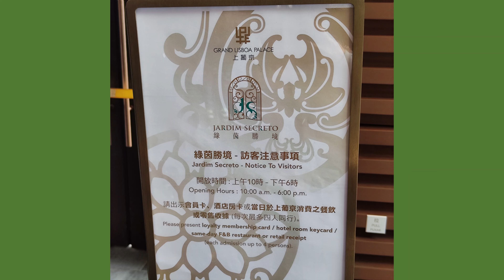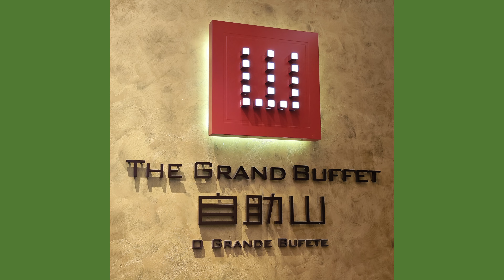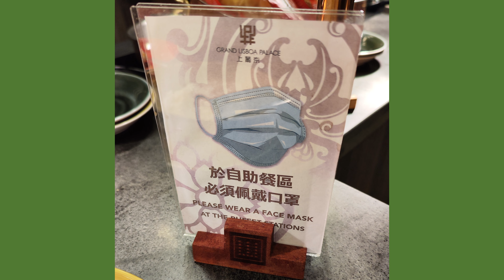自助山|澳門|野食多到食唔哂|行都行到腳軟|午市自助餐|勁多推介|性價比高到無得頂|上葡京|自費食評|為食佬不專業食評|4K拍攝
加油，努力，CHICHI冰同你游山玩水食好西！
紀錄生活，新手上路！
記得贊好訂閱同分享！
定期星期日出片探店
尋找假日好去處
感謝支持！

自助山

自助山誠邀您細嚐環球滋味，投入一場觸動味蕾的豐盛美饌體驗。餐廳堅持從世界各地搜羅上乘的時令食材，炮製出各款色香味俱全的精緻美食，而且菜單還會因應時節更新，帶來多不勝數的美味選擇，讓您每次來訪都可以發掘到新鮮驚喜。。

您的滋味旅程，由匯聚各式美味的豐富自助早餐開始，還有源源不絕的佳餚享受於午市與晚市時段為您送上。餐廳設有多個即席烹調的美食區，讓您猶如置身於亞洲美食市集之中，多元化的「即叫即煮」佳餚待您逐一探索，您可以一次過悠享中西、泛亞等各式環球美饌，體驗無與倫比的味覺滿足。您還可在「海鮮市場」*挑選生猛海鮮，並從五種烹調方法中任選其一，盡情品嚐由大廚現場炮製的海洋鮮味，場內更特設四米長的精美傳統漁船，為您送上即開鮮美生蠔。這裡還有澳門自助餐餐廳之中唯一的戶外燒烤區*，由專人為您烤製各式頂級海鮮及肉類，滋味非同凡響。

透過偌大的玻璃窗，您可以在度假村的恢弘建築和翠綠花園景致襯托下，享受源源不絕的中西美食，令滋味時刻更添格調。晚市時段每當鈴聲響起，大廚更會帶同當晚的臻選推介展開美食巡禮，將烤全羊、秘製豉油鮑魚及即煮生猛大龍躉等特色佳餚呈獻到您的餐桌前。

菜單另備有多款即叫即煮的頂級海鮮可供額外選購，令這趟美食之旅愉悅昇華。

菜式
自助餐／環球美食

時間
早餐：上午7時至10時30分
午餐：中午12時至下午3時
晚餐：下午6時至晚上10時
（星期二午市及晚市休息，早餐時段每日營業）

地點
澳門上葡京三樓

衣著
休閒

年齡限制
歡迎任何年齡賓客

價格
自助早餐

每日：成人 - 澳門元238 / 小童 - 澳門元119

午市自助餐

星期一至五：成人 - 澳門元288 / 小童 - 澳門元144
星期六至日及公眾假期：成人 - 澳門元388 / 小童 - 澳門元194
節日：成人 - 澳門元498 / 小童 - 澳門元248

晚市自助餐

星期一至四：成人 - 澳門元688 / 小童 - 澳門元344
星期五至日及公眾假期：成人 - 澳門元788 / 小童 - 澳門元394
節日：成人 - 澳門元788 / 小童 - 澳門元394

價格須附加10%服務費。
小童價格適用年齡為7至12歲。
每位成人可免費帶同一位6歲或以下小童享用自助餐。
* 海鮮市場於晚市供應；戶外燒烤區則於星期五至日及公眾假期晚市供應。自助山誠邀您細嚐環球滋味，投入一場觸動味蕾的豐盛美饌體驗。餐廳堅持從世界各地搜羅上乘的時令食材，炮製出各款色香味俱全的精緻美食，而且菜單還會因應時節更新，帶來多不勝數的美味選擇，讓您每次來訪都可以發掘到新鮮驚喜。。